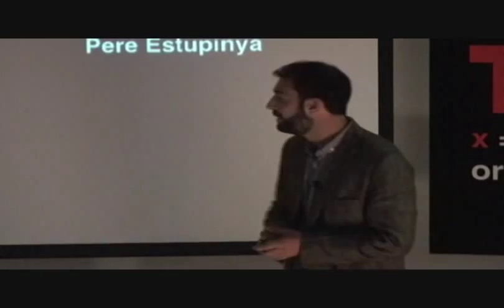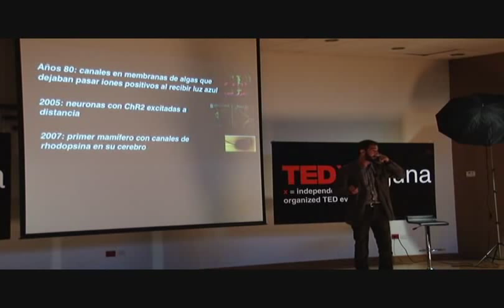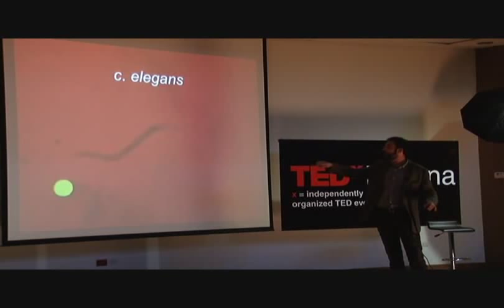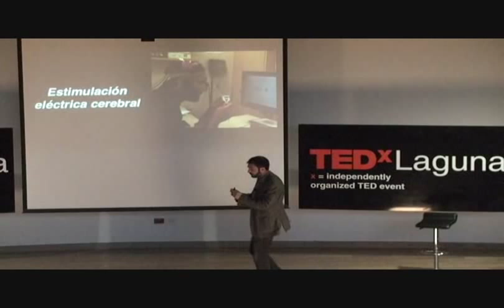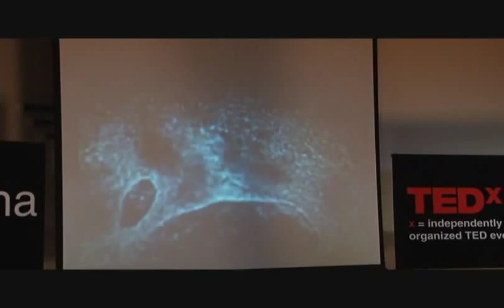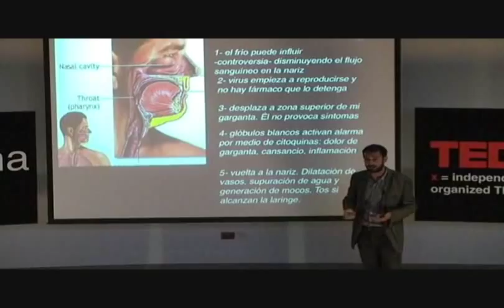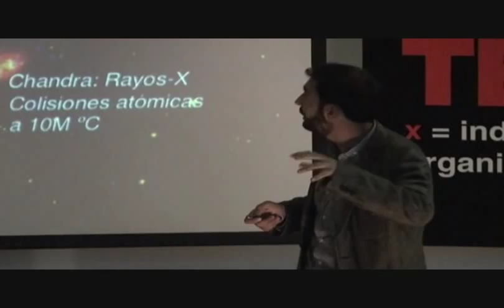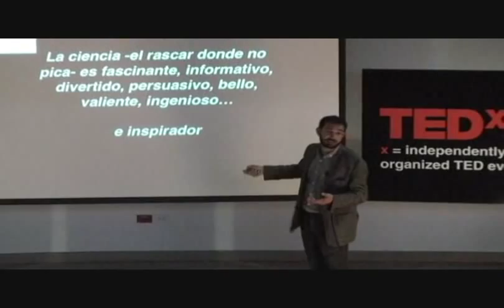TEDxLaguna - Pere Estupinya - Rascar donde no pica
Pere Estupinyà (Tortosa 1974) es un licenciado en Química y Bioquímica que abandonó su doctorado en Genética para dedicarse en exclusividad a la comunicación científica.
Estuvo 5 años vinculado al programa REDES de TVE, primero como guionista y después como subdirector y editor científico durante dos temporadas. Apareció en pantalla presentando REDES en sustitución de Eduard Punset en una decena de ocasiones, y fue profesor de la asignatura "Ciencia, Tecnología y Sociedad" en la Universidad Ramon Llull.
En 2007 se mudó a Boston donde pasó un año becado en el prestigioso MIT como Knight Science Journalism Fellow.
Actualmente reside en Washington DC trabajando en los National Institutes of Health, siendo el MIT-Knight Tracker en español del MIT, escribiendo para diferentes medios, y alimentando el exitoso blog en El País "Apuntes científicos desde el MIT".